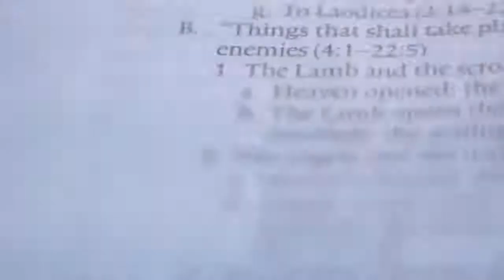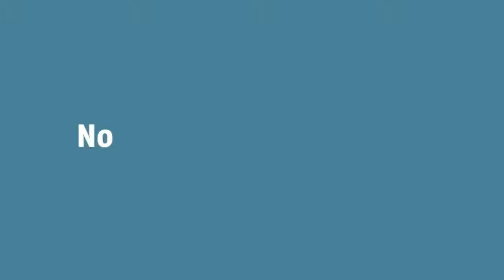MESSAGE // The Church of Pergamos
Series: SeVen | The Churches of Revelation